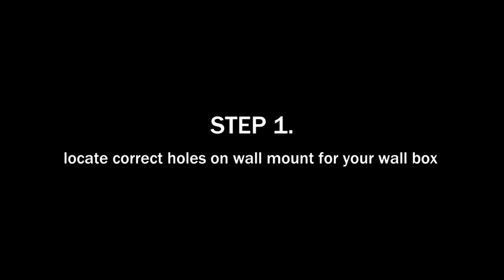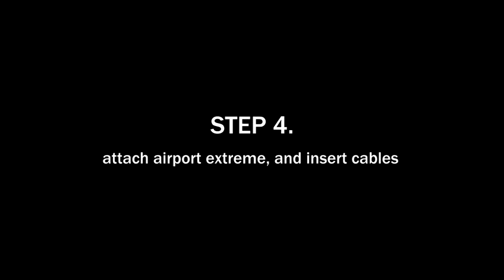Apple AirPort Extreme Base Station Wireless Access Point Wall Mount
This wireless mount is a practical product that allows users to place their Apple AirPort Extreme on places such as walls, ceilings, and other surfaces, thereby reducing clutter in their work areas and maximizing the speed and range of the wireless network.